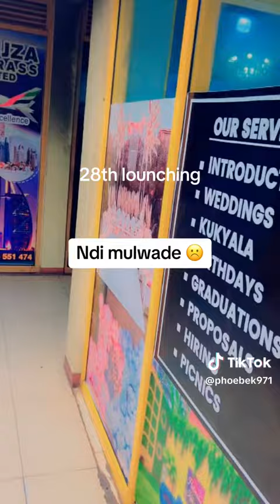Phoebe abagambye abatayagala kaweta ke mumwesonyiwe